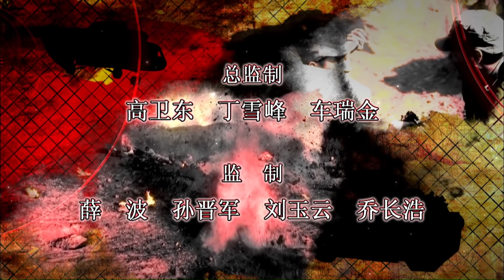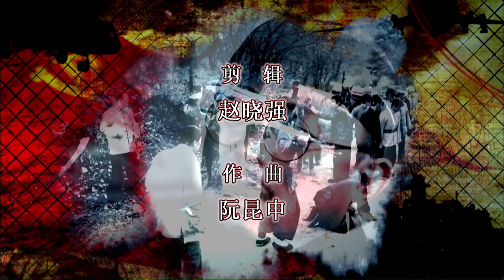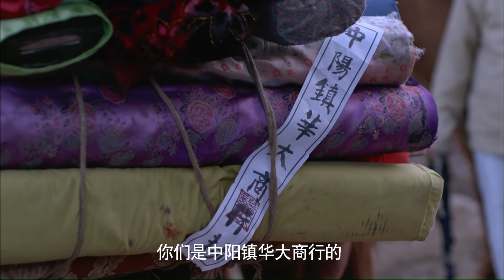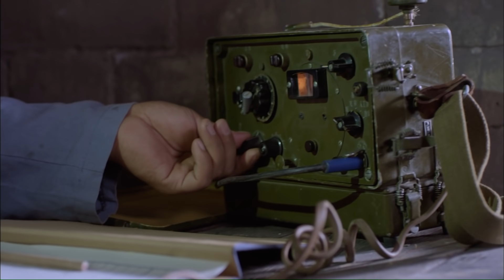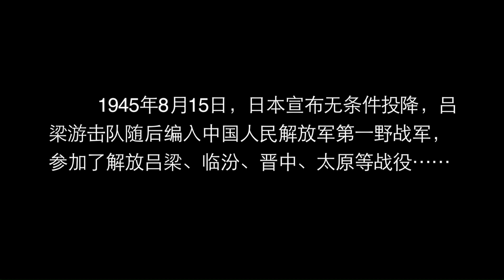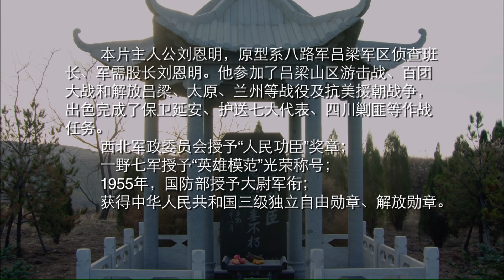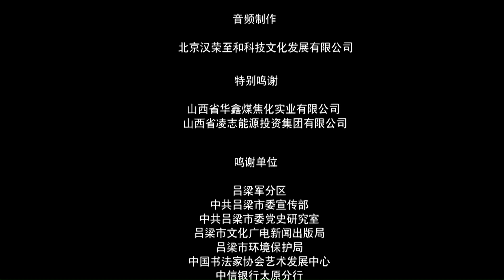《吕梁铁骨》走出吕梁的军需功臣 一个军人的传奇人生 （ 孙洪涛 / 梁林琳 / 谷伟）| new movie 2021 | 最新电影2021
【内容简介】
大型抗日题材电影《吕梁铁骨》由《走出吕梁的军需功臣》一书改编而成，作为《 吕梁英雄传 》的姊妹片，将多角度、全方位反映吕梁抗日游击队以及改编为第一野战军7军19师在抗日中作出的巨大贡献，展现吕梁革命前辈在南征北战，艰苦奋斗的战斗历程中所塑造的吕梁精神。讲述了抗战时期，吕梁游击队军需保障小分队队长刘大明带领小分队智筹军需、歼灭日军、智锄汉奸，历经百战，小分队由一只地方武装成长为声名赫赫的我军主力部队，为革命事业立下汗马功劳。